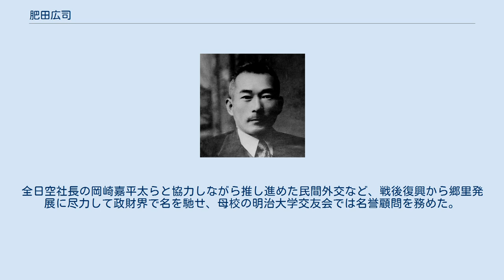肥田広司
肥田 広司（ひだ ひろし、1905年（明治38年）6月16日 - 1987年（昭和62年）6月4日）は、日本の政治家。
広島県議会議員、広島県海田市町長。
日米民間外交の第一人者。
父・肥田辰之助は広島県議会議長、兄・肥田琢司は衆議院議員。
 1929年（昭和4年）、明治大学法学部卒業。
同年、貿易会社を設立し社長に就任。
1931年（昭和6年）から衆議院議長秘書を務め、1933年（昭和8年）に広島県議会議員として初当選後、1935年（昭和10年）と1939年（昭和14年）に連続当選。
辰之助及び琢司らと共に父子兄弟連携して政治活動を行い、広島県政で望月派と肥田派の二大派閥として台頭していた。
1941年（昭和16年）、海田市町長に就任したことにより現職の広島県議会議員と海田市町長を暫く兼任していたが、1946年（昭和21年）のGHQによる公職追放を受け政治家を引退した。
 公職追放解除後は、スリランカ政府による協力で中国電力創始者の財界長老鈴川貫一らと設立した社団法人世界平和広島仏舎利奉安会代表理事、自民党広島県支部連合会常任顧問、TBS系列局の株式会社中国放送顧問、五洋建設グループの警固屋船渠株式会社相談役などを歴任。
全日空社長の岡崎嘉平太らと協力しながら推し進めた民間外交など、戦後復興から郷里発展に尽力して政財界で名を馳せ、母校の明治大学交友会では名誉顧問を務めた。